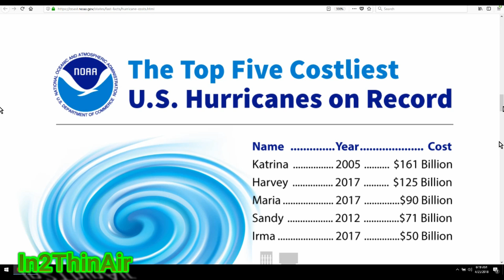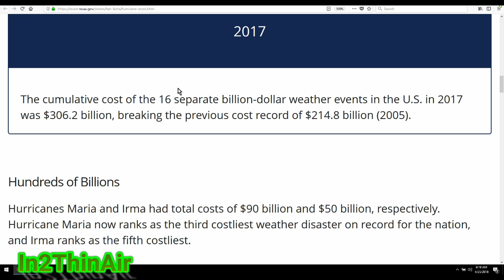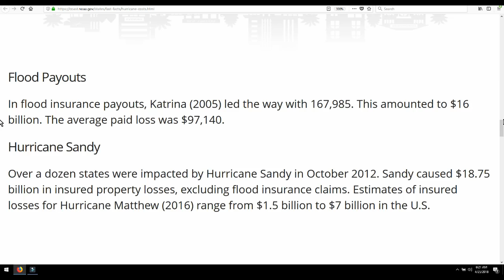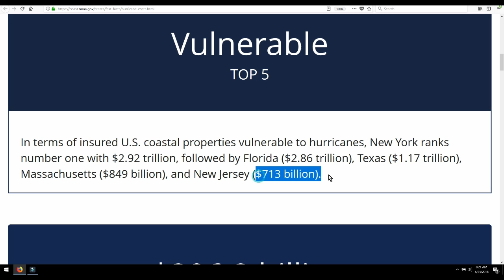TOP 5 COSTLIEST HURRICANES HARVEY, MARIA, IRMA & New 'LOW' Moves Across US!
*2018 ATLANTIC HURRICANE SEASON NAMES* (No 'Q' 'U' 'X' 'Y' 'Z')*

*2018 EASTERN PACIFIC HURRICANE SEASON NAMES (No Q or U)*